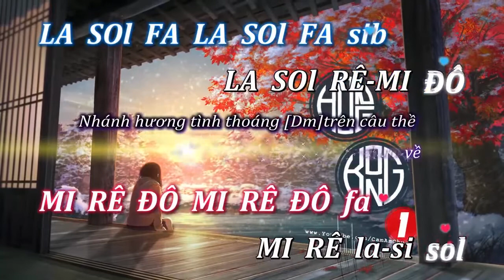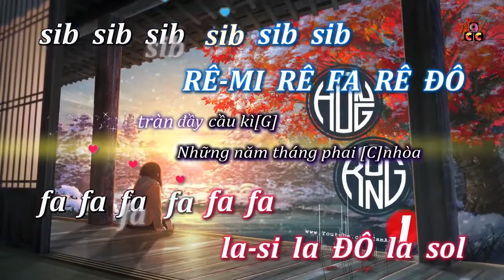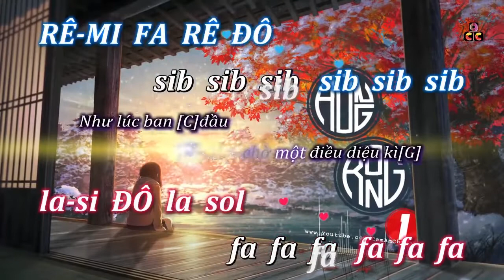#156 Cảm âm Hong Kong 1 C & G✔